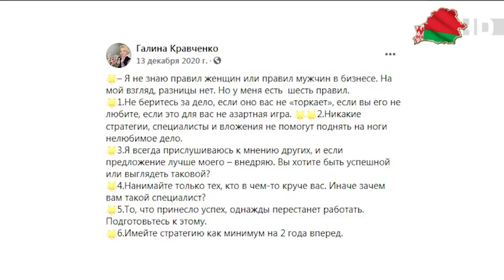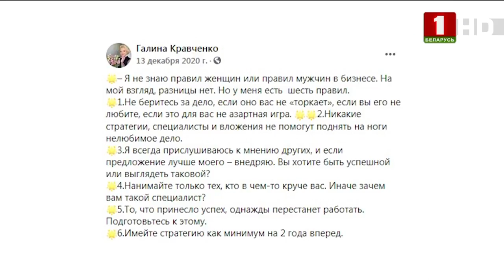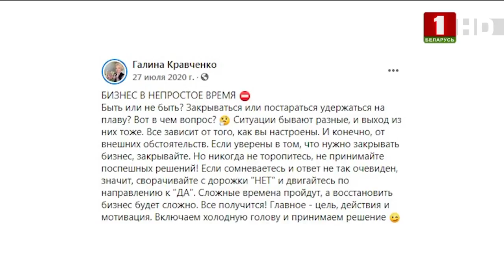Бизнес-леди Галина Кравченко: "У меня «крыши» не было – я умела со всеми договариваться!"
Гостья программы - бизнес-леди, модель 50+ Галина Кравченко. 59 лет, родилась в Гродненской области. Сейчас живет в Минске. Имеет три образования: инженер-строитель, юрист и финансист. В бизнесе более 30 лет (25 из них – в сфере строительства). Модель школы красоты и грации. Ведет активный образ жизни: любит спорт, велосипед и бассейн, занимается скандинавской ходьбой. Считает, что женщина в любом возрасте может быть красивой, любимой и счастливой

Смотрите в программе:
1:19 Обсуждаем биографию гостьи!
5:11 В 90-х Галина попала в фирму с польским капиталом…
6:40 …а потом ей предложили возглавить ее!
8:25 Кравченко: «В «лихие 90-е» я пахала!»
10:53 Как Галина рэкетирам работу предлагала….
13:26 Кравченко: «У меня «крыши» не было – я умела со всеми договариваться!»
14:05 Хватало и нечистоплотных партнеров…
15:41 Галина из многодетной семьи…
18:40 Какими строительными объектами гордится Галина
20:59 Государство «душит» частника?
26:05 Шесть правил бизнеса от Галины Кравченко. Обсуждаем!
28:44 Нужно ли работать в режиме 24/7?
29:49 Первый муж не выдержал успеха супруги…
31:35 Старший сын гостьи – бизнесмен
33:49 Второй муж Галины работал заместителем прокурора. Но никогда ее не «крышевал»!
35:55 Младший сын: прокурор или бизнесмен?
38:53 В 2015 году Галина оставила строительный бизнес и занялась туристическим
40:13 О туризме в эпоху короновируса
42:21 Как в 2018 году Галина подалась в модели…
45:12 Женщина в любом возрасте может быть красивой, любимой и счастливой!
46:20 Дома, с семьей Галина руководитель или мягкая женщина?
42:03 Говорит Галина Кравченко